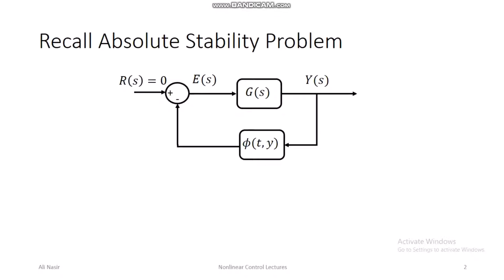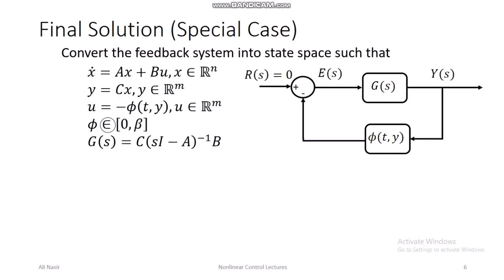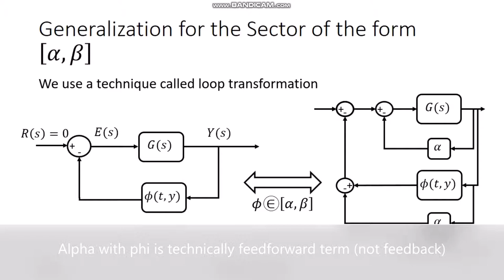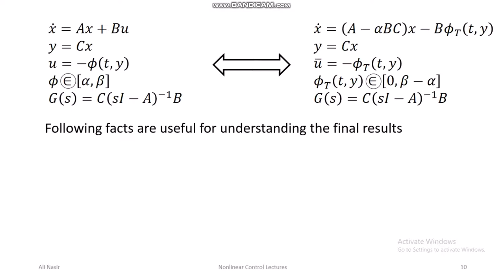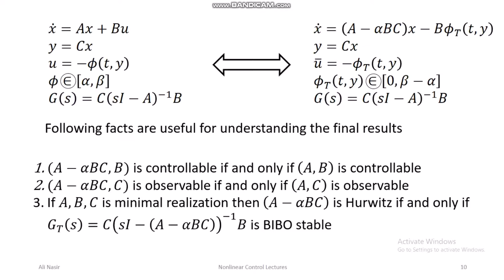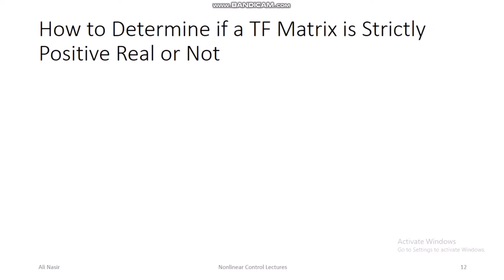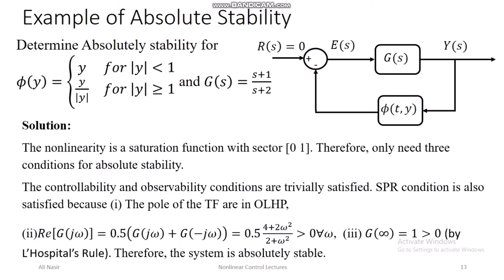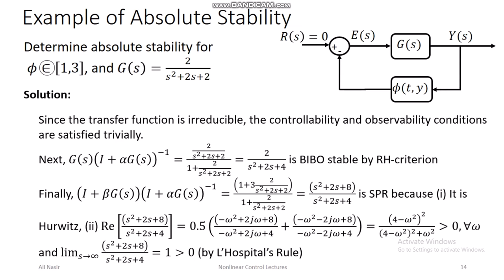Absolute Stability part 2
This video is a continuation of an earlier lecture of Absolute Stability. Please note that the circle criteria discussed in this lecture is inspired from the Nyquist Stability Criteria.